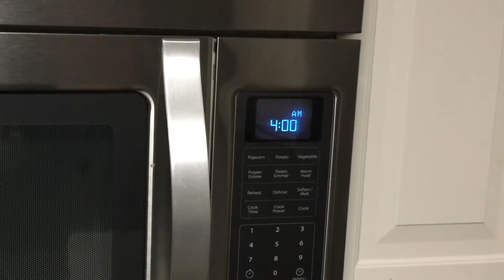Disney Cruise 2015 - Getting There is Half the Fun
Leaving Baltimore, Md to depart on our magical Disney Cruise Line Vacation.  We set sail for a 7 night voyage aboard the Disney Fantasy.  Of course getting there is half the fun! Enjoy!